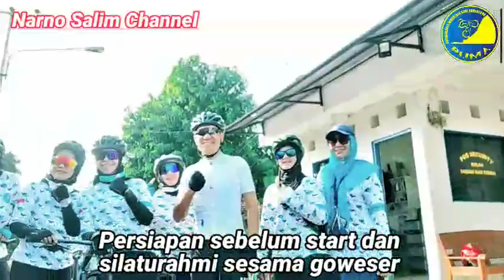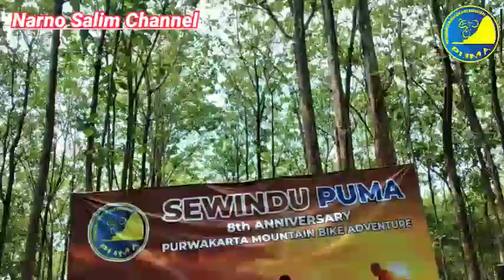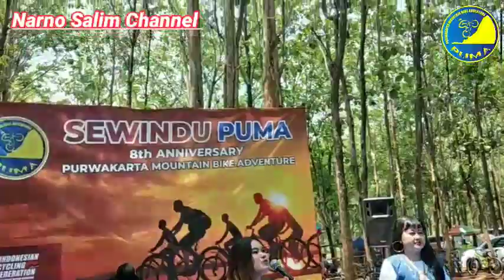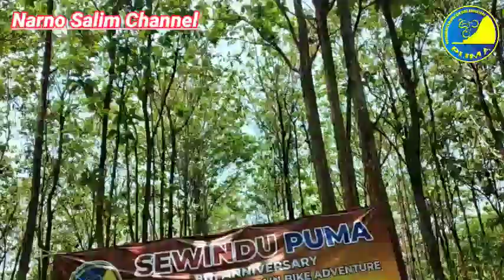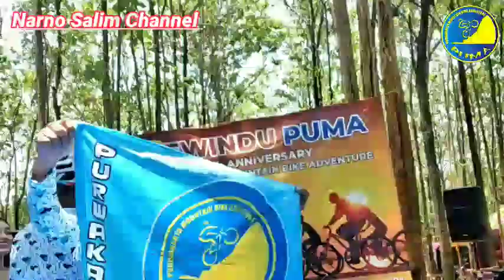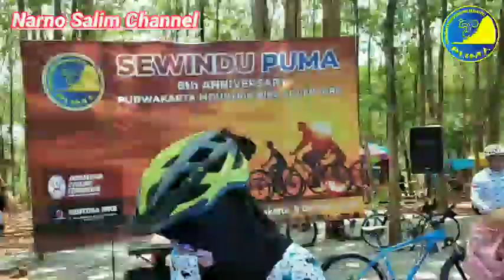SEWINDU PUMA PURWAKARTA || 8 TH ANNIVERSARY PURWAKARTA MOUNTAIN BIKE ADVENTURE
Hayy gaeess...pada vidio kali ini berisi tentang kegiatan Peringatan  SEWINDU PUMA PURWAKARTA yang berlangsung pada tanggal 9 Oktober 2021.
Purwakarta Mountain Bike Adventure merupakan salah satu Komunitas Sepeda yang cukup dikenal baik di Purwakarta maupun di luar Kab. PURWAKARTA.

@fb. Narno Salim Ngawi
@IG. Narnosalim